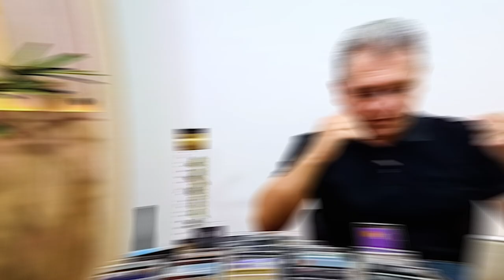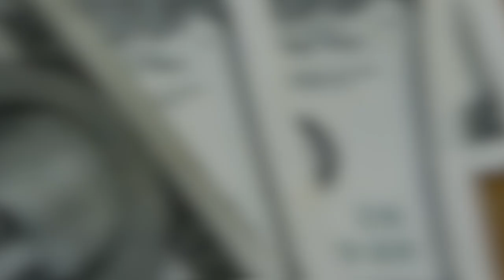💳VISA INFINITE COMPANION PASS TUDO AZUL, AGORA ENTENDA COMO RESGATAR SUA DUAS PASSAGENS GRÁTIS.